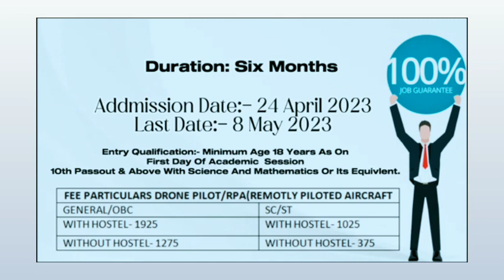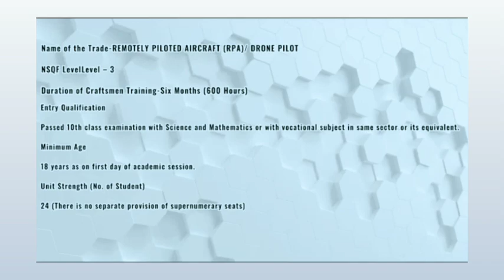Drone Pilot training || National skill Training institute-R Hyderabad || Highly Demanded || CTS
Admissions shall be made on Merit Basis & a detailed breakup shall be given in the Merit List(s). Merit list shall be displayed on the Notice Board of the Institute & DGET website. Further, Wait List shall be displayed every Friday up to the end of the month of August against the availability of seats.

Age limit - Minimum 15 years as on the last date of receipt of application & no upper age limit.

D.G.E.& T. reserves the right to discontinue / postpone / or not to start the training programs in any of the trade and increase / decrease the seating capacity, at its discretion, without assigning any reasons.

A Candidate has to secure 60% marks in Theory and practical (in internal examinations) and also an 80 % attendance. On fulfilling these requirements, the candidates will be allowed to appear for final examination conducted by NCVT, New Delhi in Jul every year. On passing the prescribed exam, trainees will be awarded with a Certificate from NCVT.

Hostel : Hostel facilities are available for both men and women trainees on payment of Rs. 100/- per month as Hostel rent and Rs. 50/- as Hostel service charge. Hostel Caution money Rs. 125/- per session(Refundable).

Separate hostel facilities are available for ladies.

Messing charges are extra and to be borne by the trainees separately.

Working Hours : From 09.00 am to 5.30 pm with half hour lunch break on all working days(Monday to Friday).

Attendance : Minimum 80% attendance is required to appear in the Final Trade Test to be held at the end of the course.

Note : Above fees/Charges subject to change as per direction of the DGT, MSDE, New Delhi

ADDRESS
National Skill Training Institute (NSTI),Ramanthapur

Ramanthpur Campus,Uppal road Hyderabad-500013.

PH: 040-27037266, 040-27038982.